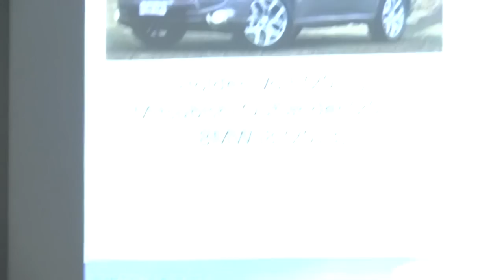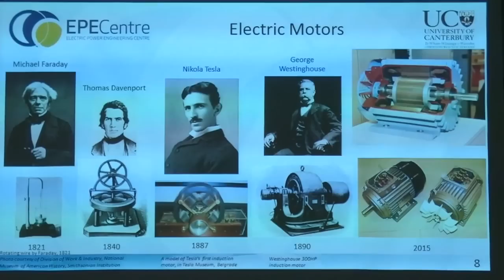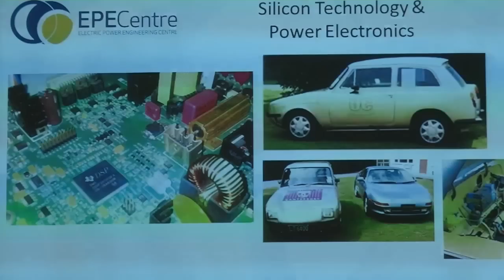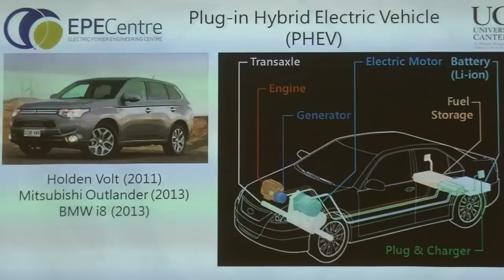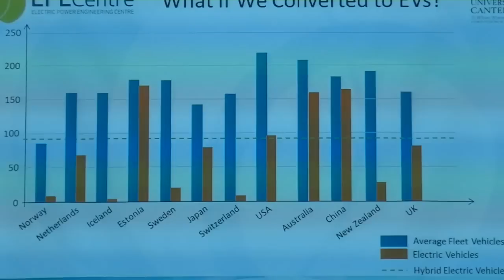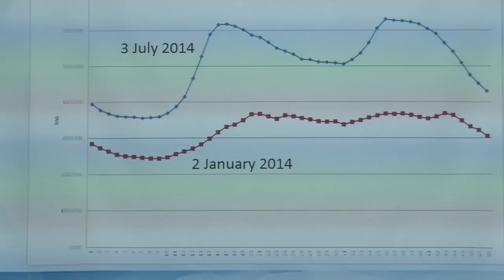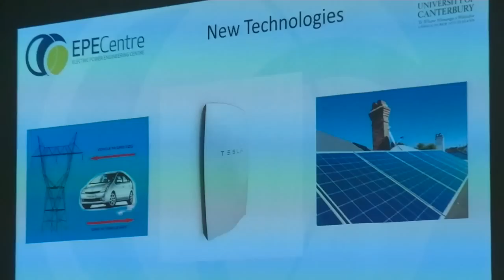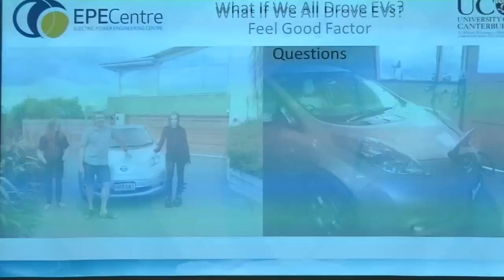What if... we all drove electric vehicles?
Dr Allan Miller, Director Electric Power Engineering Centre

Transport is a large contributor to New Zealand’s greenhouse gas emissions and most of these emissions are from light passenger vehicles. If we all drove electric vehicles, powered with renewable energy, we could reduce New Zealand’s greenhouse gas emissions significantly. However today most New Zealanders drive internal combustion engine cars and not all of our electricity generation is from renewable sources, which raises questions around whether we could convert our vehicle fleet to electric vehicles and whether this will actually reduce greenhouse gas emissions. On the other side of the argument, electric vehicles are readily available today. They’re becoming more affordable, and New Zealand has plenty of wind and geothermal renewable generation planned. This talk will look at the history of electric vehicles and their technology, and consider the impact on our electricity power system if we all drove electric vehicles. It will also touch on the environmental impacts for New Zealand and other countries from converting to electric vehicles, first-hand experience of owning an electric vehicle, and the need for skills and training in New Zealand to cope with the rise of new technologies in the electricity sector, which includes electric vehicles.

Dr Miller is the Director of the Electric Power Engineering Centre (EPECentre), a research centre that aims to promote and support the excellence in education and research of electric power engineering. He is also the Director of the GREEN Grid research programme, which is looking at integrating renewables and other new technology into the grid, and aspects of the ‘smart grid’. As Director of both the EPECentre and GREEN Grid, Dr Miller has a particular interest in new technologies, such as electric vehicles and photovoltaic solar power, the impact they will have on the electrical power system, and the need for training engineers to manage the power system and the transition to these new technologies. Allan holds a PhD and BE (Hons) in electrical and electronic engineering, and is a senior member of the Institute of Electrical and Electronic Engineers (SMIEEE) and a member of the Institution of Professional Engineers New Zealand (MIPENZ).